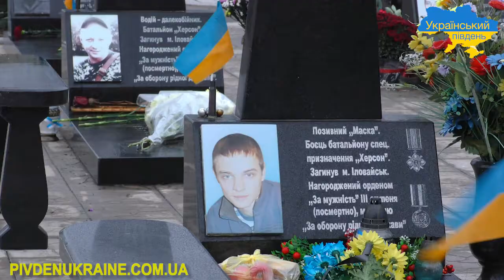Пам'ять загиблих воїнів вшанували в Херсоні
У Херсоні до Дня захисників та захисниць України на кладовищі у селищі Геологів відбулась літія біля могил героїв, які віддали свої життя за незалежність України. Захід відбувся на  меморіалі  пам’яті загиблих в АТО та операції об’єднаних сил.  Службу очолив митрополит Епіфаній,  предстоятель Православної церкви України, який цей день провів на Херсонщині.

 Від початку  російсько-української війни Херсонщина втратила 150 військовослужбовців. Цього дня рідні біля їх могил з квітами  і молитвою за них. Важливо пам'ятати наших героїв, які ціною свого життя оберігають нас. Ми живемо під мирним небом, тож будьмо вдячні тим, хто нам його зберіг.